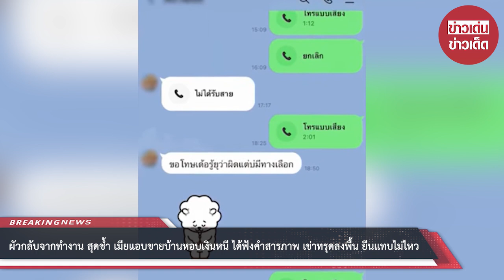ผัวกลับจากทำงาน สุดช้ำ เมียแอบขายบ้านหอบเงินหนี ได้ฟังคำสารภาพ เข่าทรุดลงพื้น ยืนแทบไม่ไหว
เมื่อวันที่ 9 มี.ค.ที่ผ่านมา นายสัญญา ลาวิลาศ อายุ 46 ปี เจ้าของกิจการรถทัวร์ และ ลานมัน ชาวอำเภอศรีเมืองใหม่ จ.อุบลราชธานี เดินทางออกจาก จ.อุบลราชธานี เมื่อตอนตี 4 คืนที่ผ่านมา เข้ามาร้องทุกข์ขอความช่วยเหลือกับนายเอกภพ เหลืองประเสริฐ ผู้ก่อตั้งเพจสายไหมต้องรอด หลังถูกภรรยา (นางบี นามสมมุติ) ปลอมแปลงเอกสาร นำบ้านพักและกิจการลานมันของตนไปแอบขาย ทำให้ต้องกลายเป็นคนไร้บ้าน อาศัยนอนรถจอดนอนตามปั๊มน้ำมันมาหลายวัน

นายสัญญา เล่าว่า ตลอดเวลาที่อยู่กันกันมาด้วยความเชื่อใจ ตนได้ให้ภรรยาเป็นคนดูแลกิจการด้านงานธุรการของตนทั้งหมด ส่วนตนก็ไปขับรถทัวร์พานักท่องเที่ยวไปเที่ยวตามที่ต่างๆ เพื่อหารายได้เข้าครอบครัว โดยจะไปขับรถครั้งละ 5-7 วัน จากนั้นก็จะกลับมาบ้านพัก 2-3 วันก็ออกไปขับรถอีก โดยรายได้ทั้งหมดให้ภรรยาเป็นคนเก็บไว้

กระทั่งมาเกิดเรื่องเมื่อวันที่ 19 ก.พ. 66 ที่ผ่านมา หลังจากตนกลับจากขับรถทัวร์ มาถึงที่บ้านกลับมีคนแปลกหน้านั่งอยู่ในบ้าน จึงสอบถามว่าเป็นใครมาจากไหน ได้รับคำตอบกลับมาว่า เขาได้ซื้อบ้านพร้อมกิจการต่อจาก ภรรยาหมดแล้ว ตอนนั้นตนตกใจมาก จึงได้ขอดูเอกสารหลักฐานการซื้อขายต่างๆ ชายแปลกหน้า จึงได้นำเอกสารการซื้อขายมาให้ดู พบว่า ถูกภรรยาปลอมแปลงเอกสารหนังสือมอบอำนาจและหนังสือสัญญาซื้อขายขึ้นมาเอง โดยในสัญญา ภรรยาระบุว่า ตนได้ขายบ้านและกิจการทั้งหมดให้ภรรยาเป็นเงินจำนวน 1,000,000 บาท ไปตั้งแต่เดือนธันวาคม 2565

ซึ่ง ชายแปลกหน้าบอกว่า นางบี ติดต่อขายบ้านและกิจการให้เขาเป็นเงิน 1,200,000 บาท หลังทราบเรื่องจึงได้ไปแจ้งความที่ สภ.ศรีเมืองใหม่ และติดต่อไปหานางบี ซึ่งได้คำตอบแค่เพียงว่า "ขอโทษ รู้ว่าทำผิด แต่ไม่มีทางเลือก" เท่านั้น

โดยทางตำรวจ ไม่ได้ช่วยเหลืออะไรเลย ตนก็ไม่มีที่อยู่ บ้านตัวเองก็เข้าไม่ได้ต้องอาศัยจอดรถตามปั๊มและนอนบนรถมาตลอด ไม่มีเงินติดตัว เนื่องจาก นางบี อดีตภรรยาหอบเงินหนีไปทั้งหมด ได้แต่ไลน์สอบถามว่าทำไมจึงทำกันแบบนี้ก็ได้รับแต่คำขอโทษกลับมา จนรู้สึกหมดหนทางแต่มีชาวบ้านที่ทราบข่าว บอกกับตนว่าให้มาหา นายเอกภพ เพจสายไหมต้องรอด เพื่อขอความช่วยเหลือ จึงเดินทางจาก จ.อุบลราชธานี มาร้องขอให้ทาง เพจสายไหมต้องรอด ช่วยเหลือดังกล่าว

ขณะที่ทางด้าน นายเอกภพ เหลืองประเสริฐ ผู้ก่อตั้งเพจสายไหมต้องรอด ภายหลังรับแจ้ง ได้ประสานไปยัง พ.ต.อ.ศักดิ์ชัย เกษโกมล ผกก.สภ.ศรีเมืองใหม่ จ.อุบลราชธานี เพื่อขอให้ช่วยลงมาดูสำนวนคดี และให้ความเป็นธรรมกับทุกฝ่าย โดยขอให้ ผกก. เร่งแก้ปัญหา เนื่องจาก นายสัญญา ไม่มีที่พักอาศัย ต้องไปนอนตามปั๊มน้ำมัน ซึ่งน่าเห็นใจมาก

00:00 - Intro
00:10 - News
01:00 - Minute